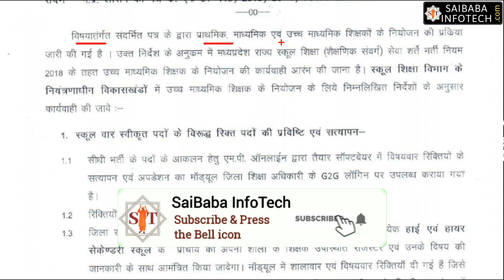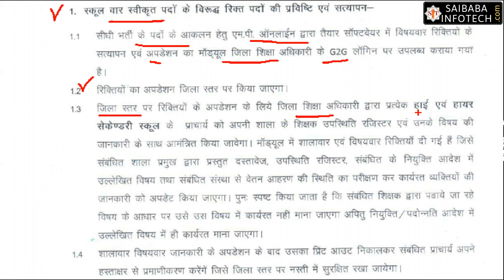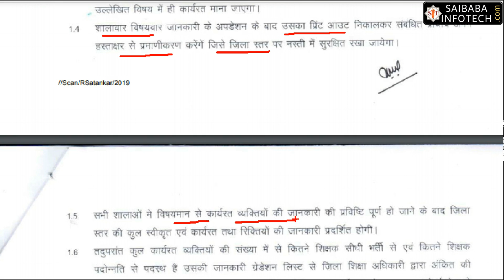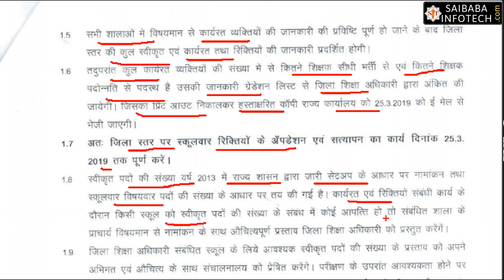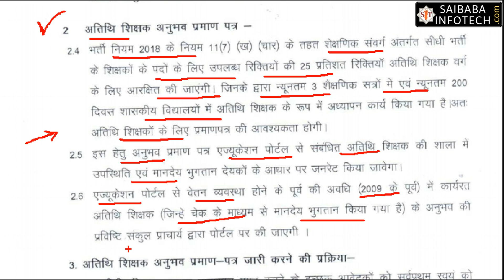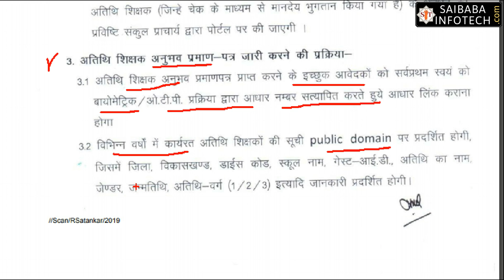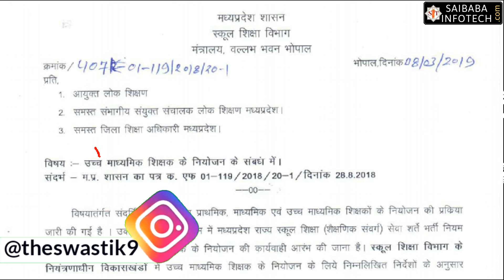MP Shikshak Bharti (Varg-1 & Varg-2) आदेश जारी